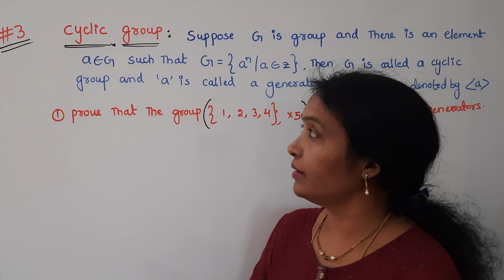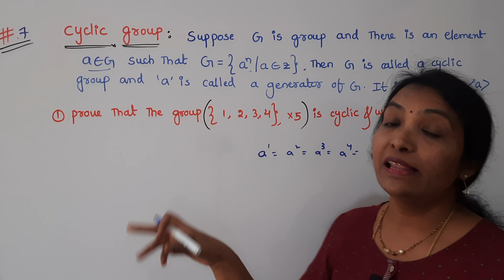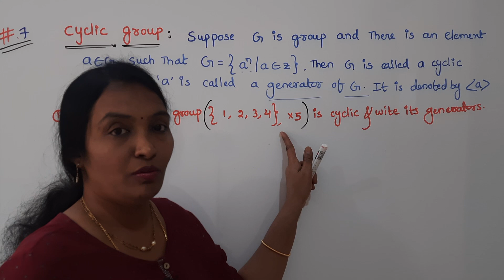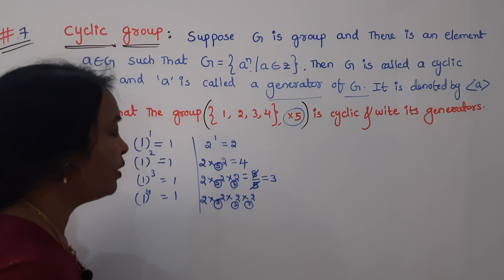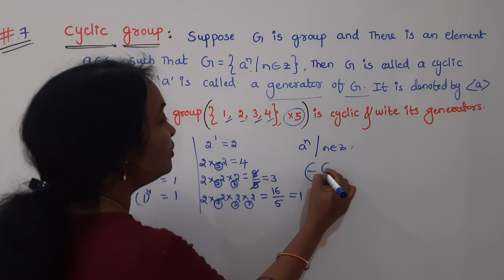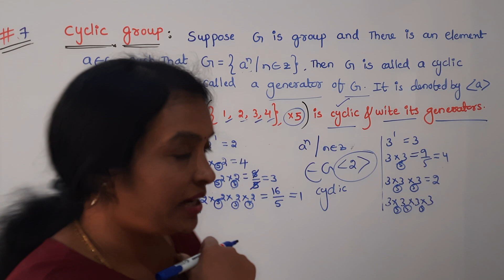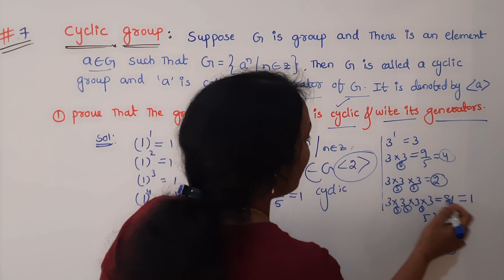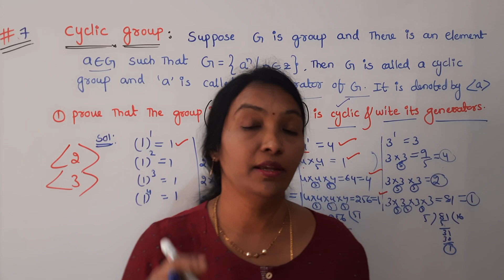Very Important JNTUK MFCS | JNTUK Previous Important Cyclic Group Example | Algebraic Structure